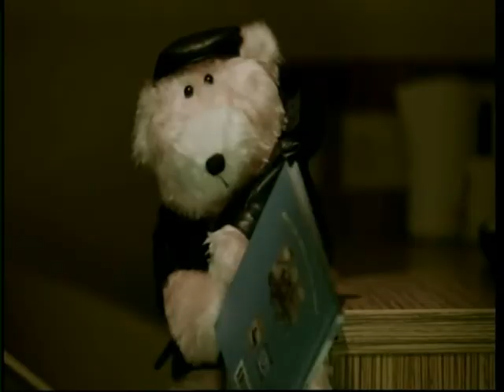Travel Lodge 'Teddy Bear Storytime' Advert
An advert/commerical for Travel Lodge, featuring the teddy bear that reads his occupants to sleep.

Recording taken from an advert break during an episode of 90210. Recorded late-spring/early-summer 2010.

Ripped, Edited and Converted with AVSVideo Converter 6.